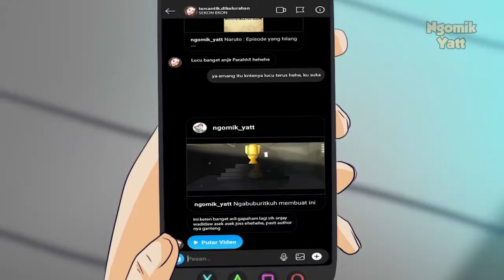SIUL MENGUNDANG SETAN? - film animasi kartun hantu lucu - Ngomik yatt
apakah benar SIUL MENGUNDANG SETAN? Animasi/kartun horor hantu ini diangkat dari Cerita kepercayaan masyarakat yang masih banyak mempercayai bahwa bersiul malam hari dapat mengundang setan. Dari situlah cerita ini di buat hohoho.

- ngomik yatt
- animasi lucu
- kartun lucu

kompilasi kartun horor lucu kuntilanak tuyul valak kuntilanak merah